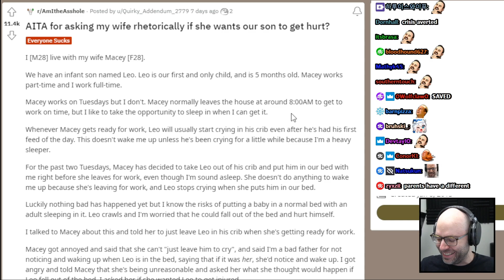Northernlion worries about Luna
great dad ❤️